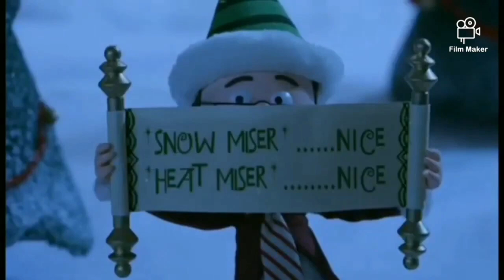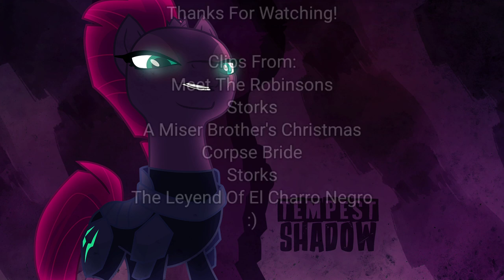Defeats Of My Favorite Animated Movie Villains Part 9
Villains:
Michael "Goob" Yagoobian/Bowler Hat Guy
Pigeon Toady
Snow And Heat Miser
Lord Barkis Bittern
Hunter
El Charro Negro

Song: Solence - Heaven (Anti-Nightcore)